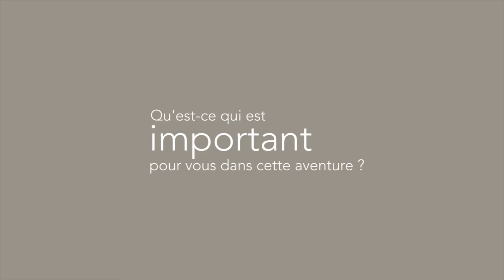Medhi Bouzouina rend la nourriture bio et locale accessible à tous (version longue)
Afin d'agir en faveur de l'agriculture locale et d'une alimentation de qualité Medhi a décidé de co-créer la "Marmite à Roulette", une  sorte de traiteur associatif participatif à but non lucratif !

L'idée : servir des repas bios et locaux pas chers : "Bien manger ça doit pas être réservé à ceux qui ont de l'argent."

Pour ça :

    L'équipe organise et gère les repas bénévolement
    Le repas coûte 6€ (5€ vont directement aux producteurs et 1€ réinvestis dans l'association)
    Les produits proviennent de 100 km maximum autour du siège de l'association
    L'intervention est participative : les "clients" sont invités à aider à la préparation des repas et les bénéficiaires lavent eux-même leurs couverts !

Résultats : Medhi et ses acolytes servent en moyenne 1500 assiettes par an : "à la fin les gens, ils repartent avec la banane !"